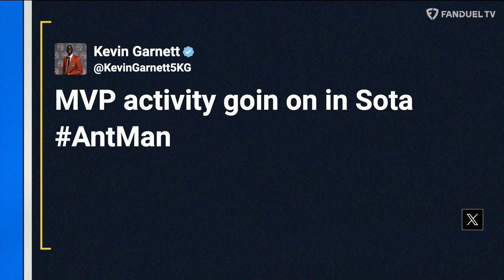Are We Seeing Anthony Edwards "Superstar" Coming Out Party? | Run It Back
On today's episode of 'Run It Back' on FanDuel TV LIVE co-hosts Michelle Beadle, Shams Charania, and Chandler Parsons talk about Anthony Edwards becoming a superstar during these NBA Playoffs.